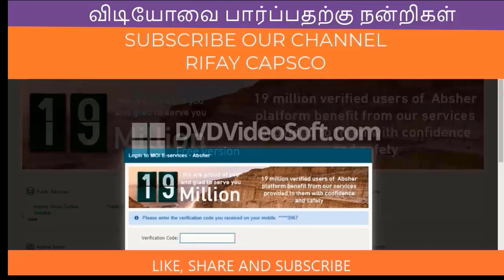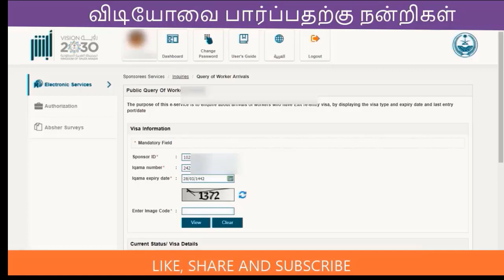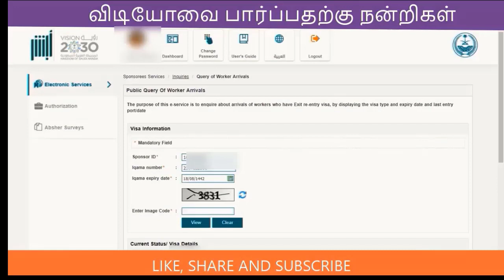How To Check Final Exit Visa Status And Print